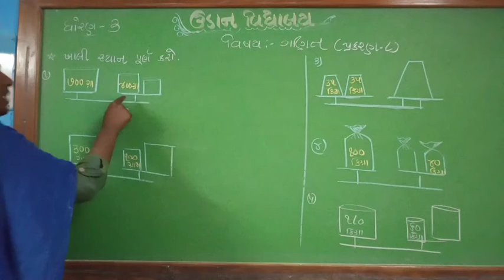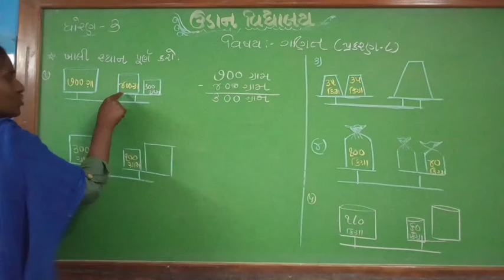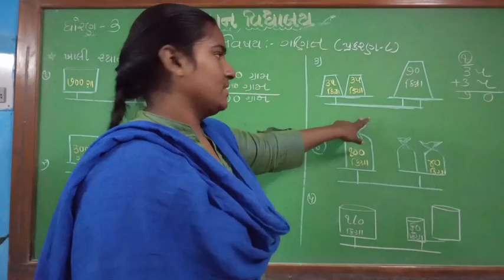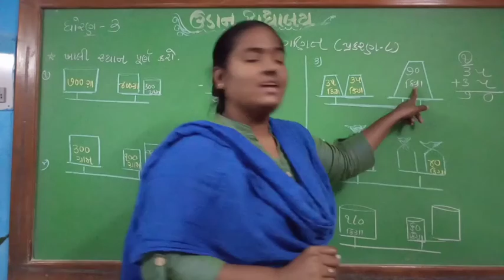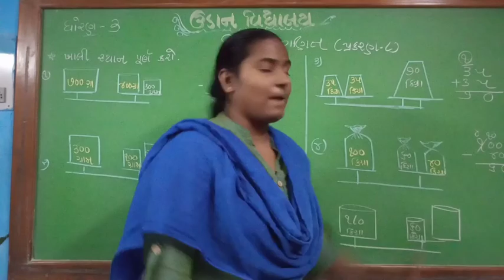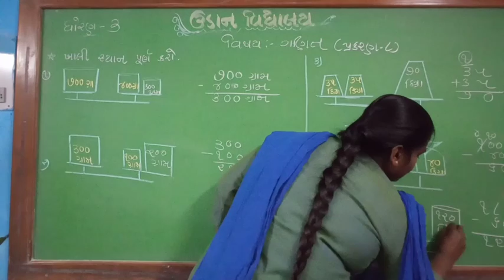Std-3 chp-8 maths